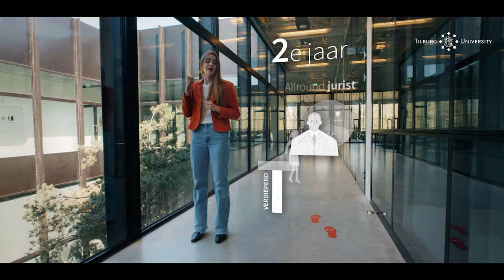Bachelor Rechtsgeleerdheid - Tilburg University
De bachelor Rechtsgeleerdheid leidt je op tot een moderne jurist die midden in de samenleving staat. Zo’n jurist noemen wij een ‘Tilburg-shaped ’ lawyer: een jurist die in staat is om diepgaande kennis van het recht te verbinden met andere vakgebieden én die beschikt over eigentijdse vaardigheden waaraan de rechtspraktijk nu en in de toekomst behoefte heeft. De opleiding biedt je daarom niet alleen een sterke basis in het recht, maar leert je ook om als Tilburgse jurist breder te kijken, door recht in een bredere context te plaatsen en verbanden te leggen. Welke invloed heeft digitalisering op je rechten als consument? Welke invloed heeft Brexit voor je mogelijkheden om als student vrij te reizen?

Alvast de campus in Tilburg leren kennen? Bekijk de campus tour

📖 In deze video:
00:00 Intro
00:18 In deze bachelor
00:48 Eerste jaar
01:16 Tweede jaar
01:31 Derde jaar
01:46 Na de opleiding
02:16 Rechtsgeleerdheid aan Tilburg University